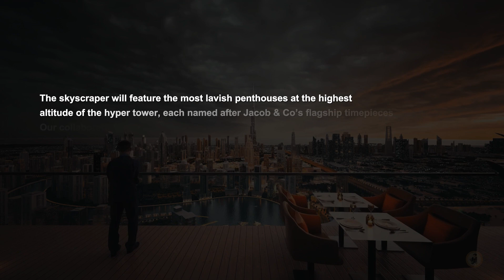Burj Binghatti The Hyper Tower in Dubai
In this, we'll discuss Burj Binghatti The Hyper Tower in Dubai. It is World's Tallest Residential Tower with 105 Floors. Dubai has built many tall Buildings Like Burj khalifa which is world's Largest building. But this time Dubai is Building the world's tallest residential building and it's not the tallest Tower it is a hyper Tower. so stay tuned with us till he end Of the video You'll enjoy the video :D

Our Team produces carefully researched, authentic, and original content in accordance with YouTube regulations and guidelines with the common goal to educate and share value with our viewers on topics that are related to innovation, construction, architecture, engineering, and design.